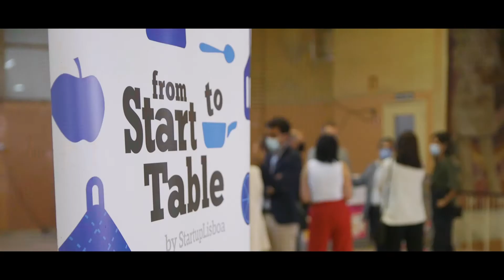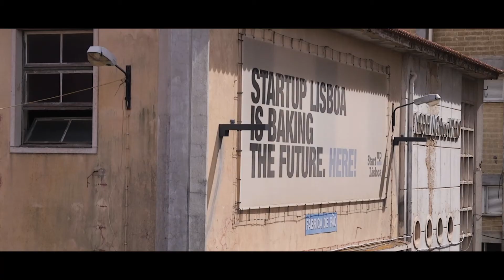From Start-to-Table 2021 | Presentation event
The 2021 edition of From Start-to-Table brings new partnerships, access to ecosystem trends and a boost to innovate and recover the industry.